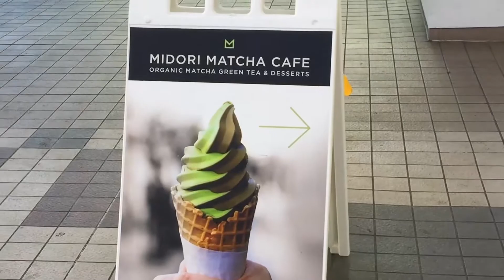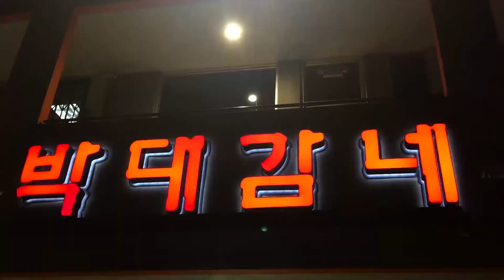LOS ANGELES VACATION 2017 PART I THE HOLLYWOOD EXPEDITION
HEY GUYS NOTHING SAYS VACATION LIKE GOING TO LOS ANGELES WITH YOUR BEST FRIENDS AND I BROUGHT MY TWO BEST FRIENDS MEANMUG713 AND THATNERDYGIRLJULIA FOR A THREE DAY VACATION!!!  DAY 01 WE WENT EXPLORING HOLLYWOOD WITH OUR FRIENDS J.R. AND JEFF DA SITUATION!!! CHECK OUT ALL WE DID ON OUR HOLLYWOOD EXPEDITION BY WATCHING THIS NEW VLOG VIDEO NOW!!!